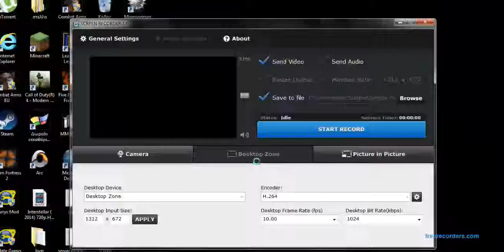pos psonizei mia gineka